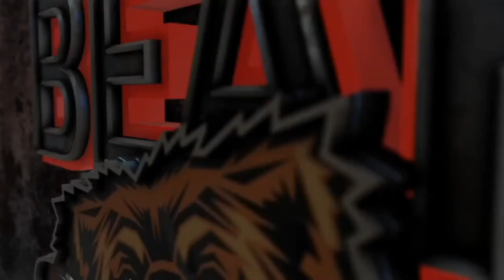Bulls 101 | Cash Considerations w/ Ricky O'Donnell and Jason Patt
Ricky and Jason from Cash Considerations join Kris and Larro to discuss the results of the 2nd Bulls-Sixers game, early season trends, what would have happened if they didn't convince John Paxson to fire himself, and much more! Follow Ricky @SBN_Ricky and Jason @Bulls_Jay and check out their podcast: Cash Considerations!